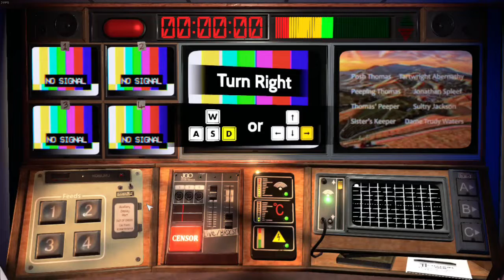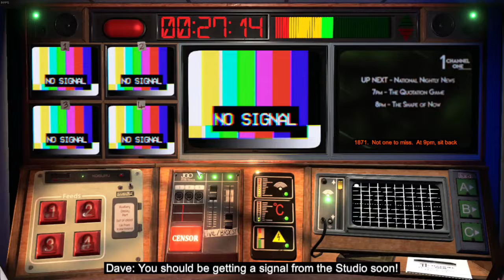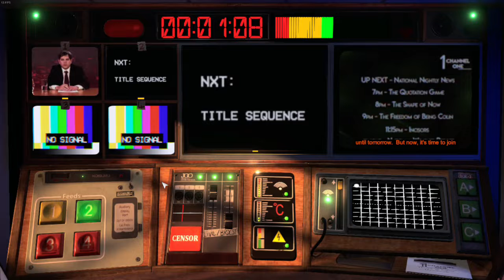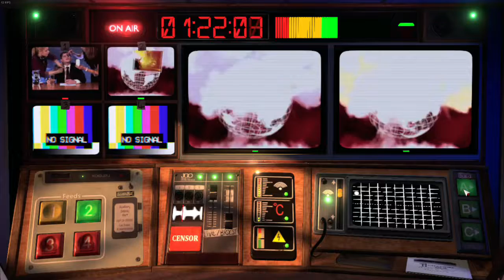DIRIGO IO... LA TV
SPERO CHE IL VIDEO TI SIA PIACIUTO

ARTICOLI AMAZON IN EVIDENZA

ATTREZZATURA VIDEO

SEDIA GAMING

MOUSE GAMING

GREEN SCREEN

LED LIGHT

ACTION CAM

CAMERA PRINCIPALE: N.C.